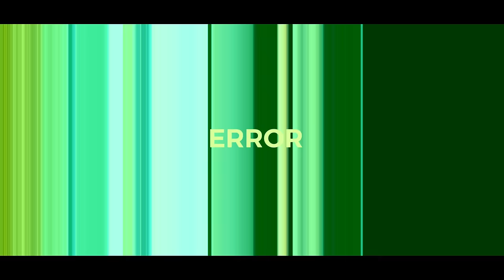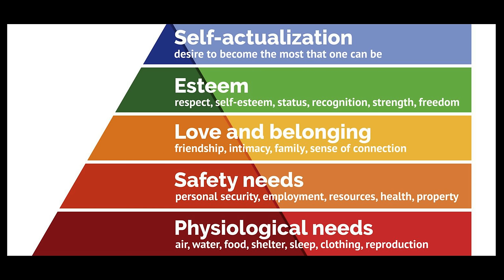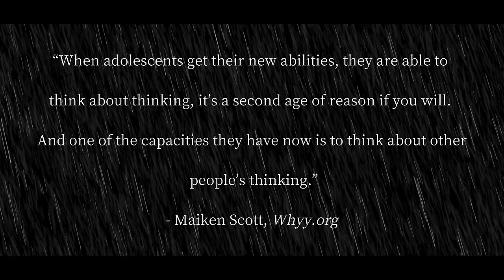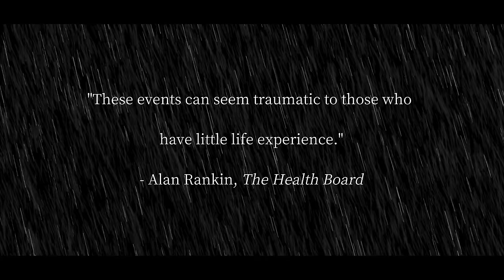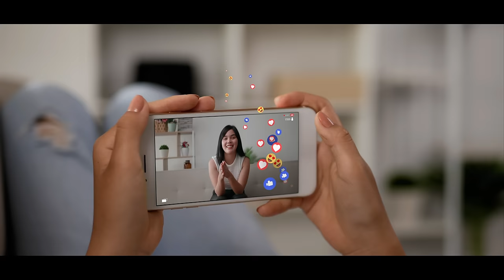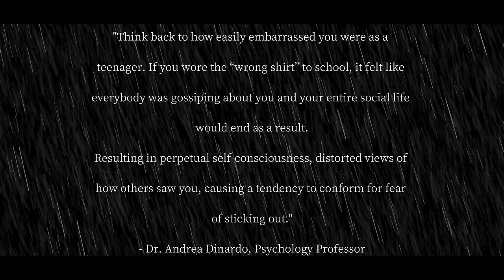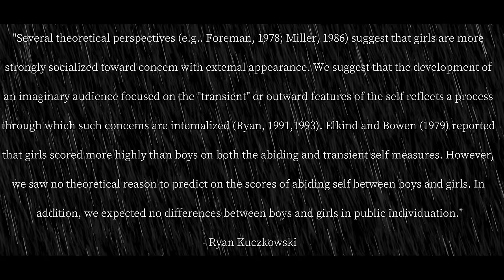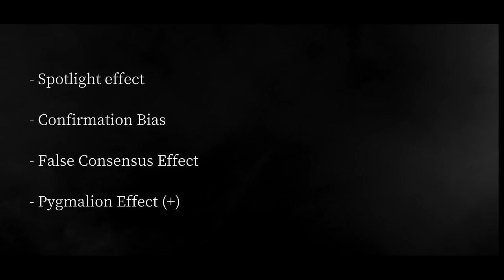"Social Anxiety & The Imaginary Audience": How To Stop People From Living In Your Mind…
This is such an important video for overcoming the dreaded imaginary audience that holds so many people back.

There’s a developmental reason why we have this “audience” as we age, but if you don’t work on overcoming its influence, you may find your life going down the route you don’t want.

In this video, I present a lot of research, examples, and personal stories (from myself) about the imaginary audience. As always, watch until the very end and limit distraction to soak up all the information.

P.S. schedule a one-on-one mentorship call with me if you need help on this or any other topics I cover in detail